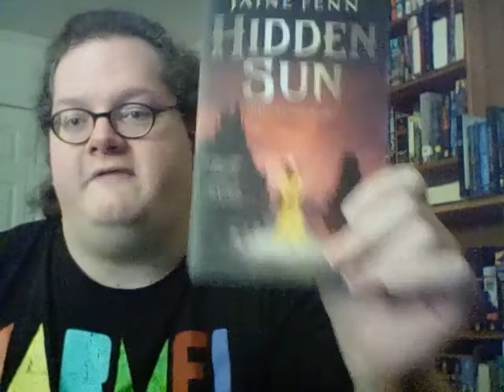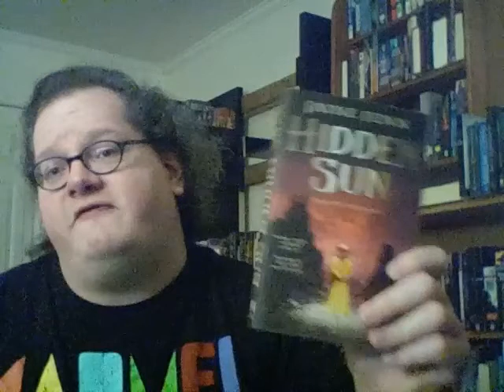Hidden Sun by Jaine Fenn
Spoiler alert!
Trigger Warning! I discuss rape and sexual violence in this video.